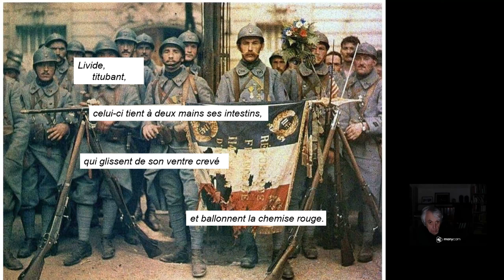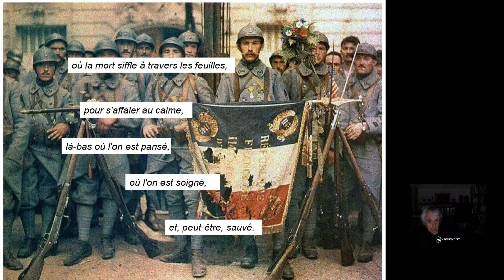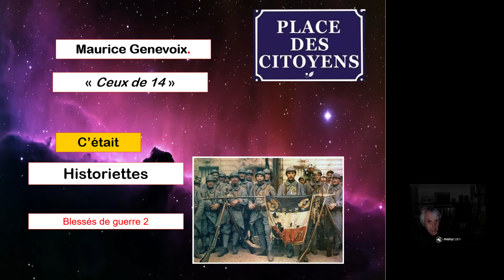14 Les blesses 2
Suite. L'un tient dans se bras repliés, ses intestins, l'autre ..